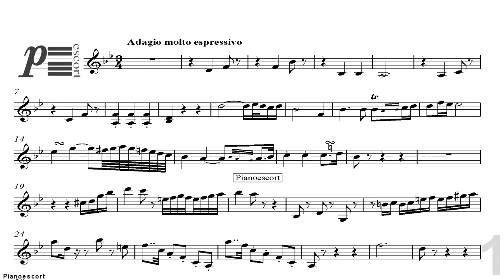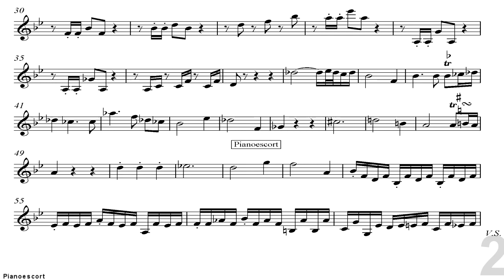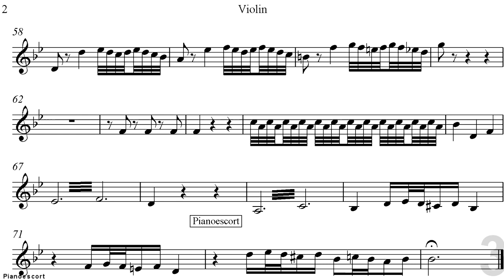L.V.Beethoven - Violin Sonata in F Major No 5 Op.24 "Spring" - 2 mov Adagio - Piano accompaniment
In this channel you can find the piano accompaniments of different instruments to study at home, for fun or for auditions.
En este canal podrás encontrar acompañamientos al piano de diferentes instrumentos para estudiar en casa, por gusto o para audiciones.
Gracias por verlo y disfrútalo.